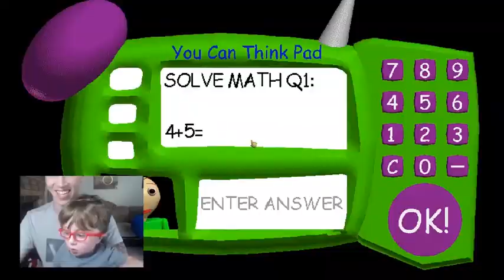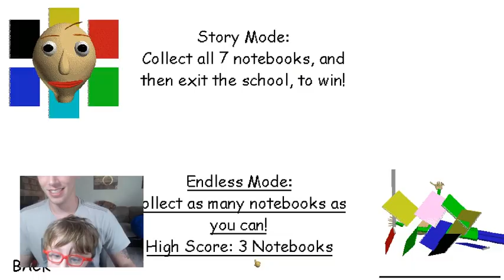Baldis Basics - Kaden and Kelby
Me and my son Kaden   playing one of his favorite games, Baldis Basics Education and Learning. He has been wanting to make videos like these for a long time and I just got the equipment to make it happen.

Eventually I think I will make a channel for him once we get everything down and solid and I will let you guys know where those videos will be!